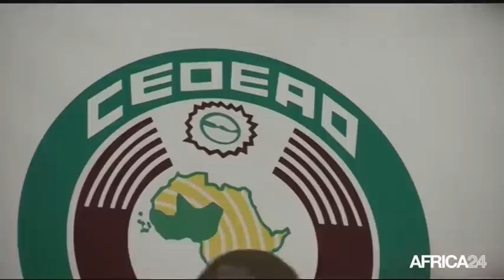Le Journal du lundi 14 septembre - 9h GMT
AFRIQUE, Les échéances électorales au cœur du sommet de la CEDEAO. BENIN, Visite du Président Teodoro Obiang Nguema Mbasogo. RÉPUBLIQUE DU CONGO, Handball: Le Nigéria bat le Kenya. AFRIQUE, Les échéances électorales au cœur du sommet de la CEDEAO.